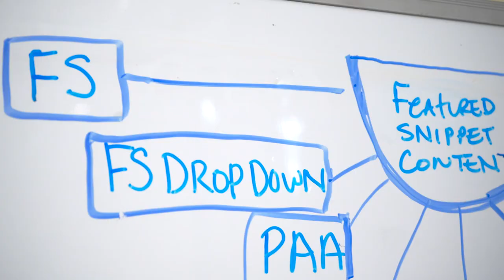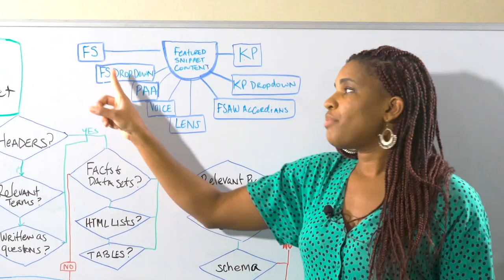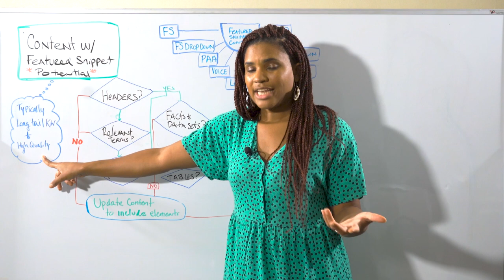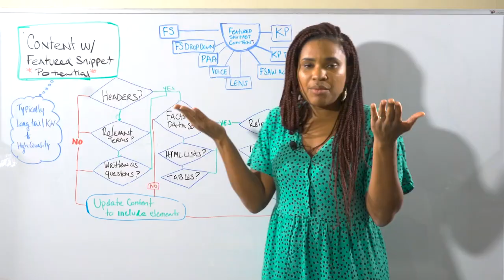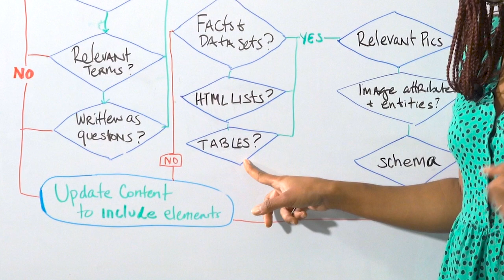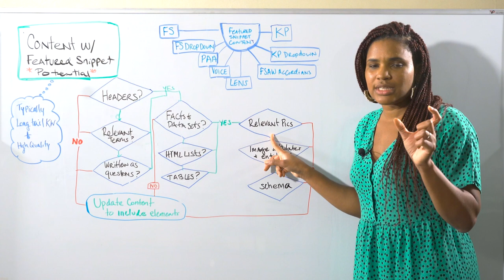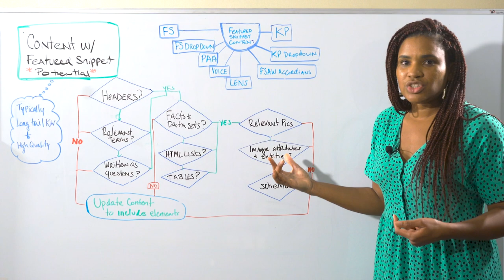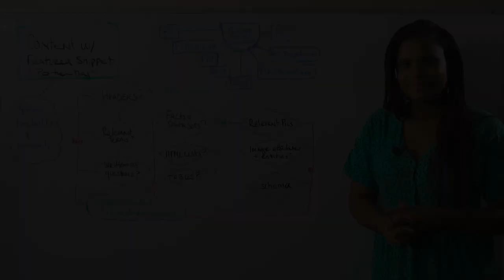How to Optimize Existing Content for Featured Snippets — Whiteboard Friday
In today’s episode, Crystal discusses how featured snippets show up in several different parts of the SERP, giving you lots of good value for organic reach, and how to claim those opportunities for your existing content.